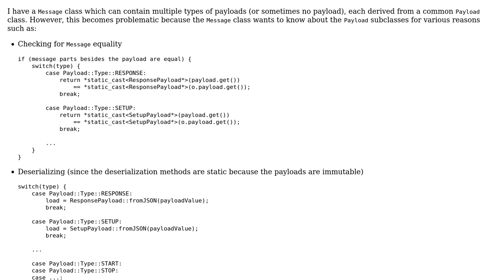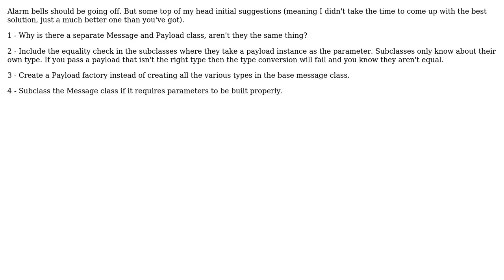Removing dependencies on subclass-specific behavior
With thanks & praise to God, and with thanks to the many people who have made this project possible! | Content (except music & images) licensed under CC BY-SA | Music | Images & others | With thanks to user Matt Kline user Dunk and the Stack Exchange Network Trademarks are property of their respective owners. You are responsible for your own actions.